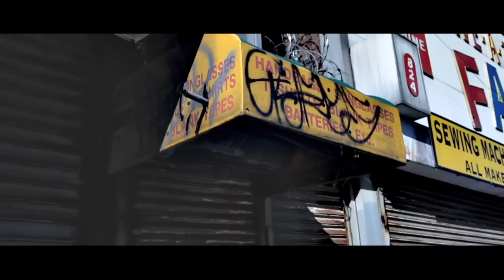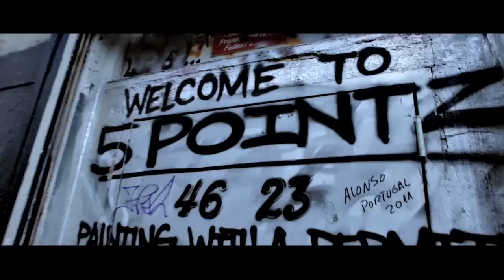Configa - Back 2 Basics (ft. John Graham) - from The Liability movie soundtrack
This track is featured in the film The Liability (2013) starring Tim Roth, Jack O'Connell, Peter Mullan and Talulah Riley. Directed by Craig Viveiros.

Configa - "Back 2 Basics" - Taken from the release "Configa Presents : Calm Before The Storm" available NOW (@Configa on Twitter)

Shot and Edited by Nick Light